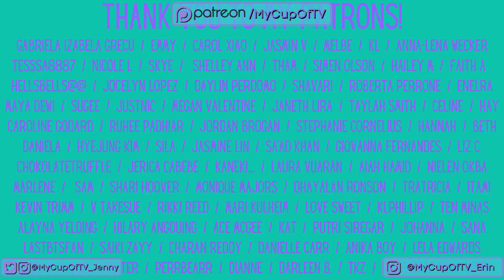ATEEZ: London Concert 2023 - Reaction & Review Part 1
We absolutely loved seeing ATEEZ in London! Here's part one of our concert review, and us reacting to some videos we took there.

Feltham
TW13 9GP
UK